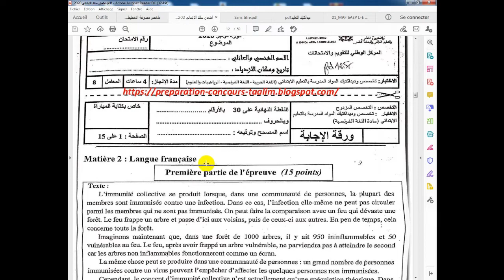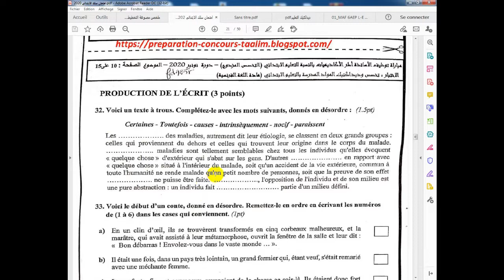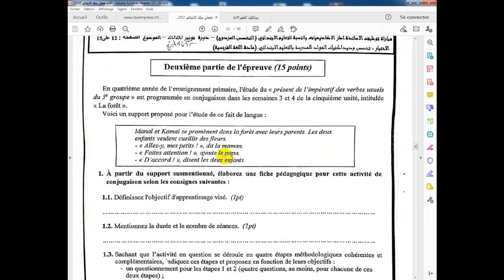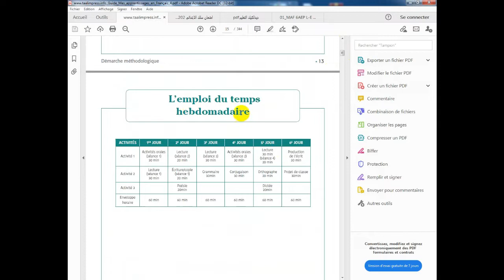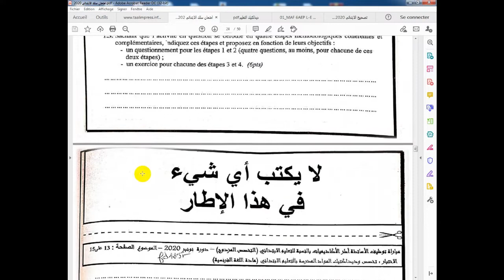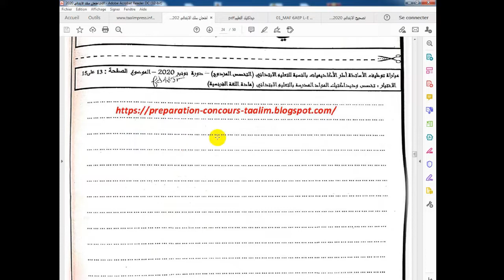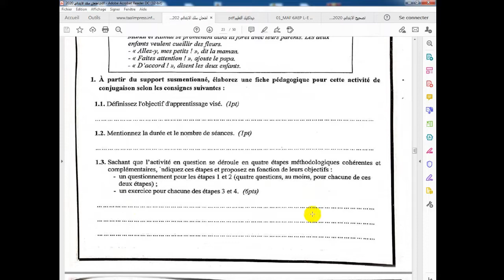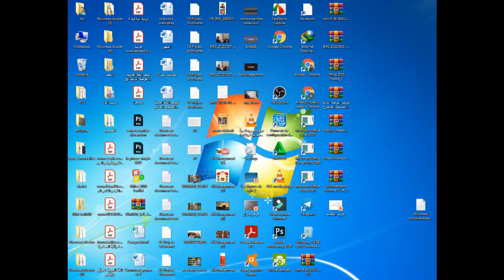ديداكتيك اللغة الفرنسية أنصح بالمتابعة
في إطار الاستعداد لمباراة التعليم تخصص ابتدائي 2021 نقدم لكم شرح ديداكتيك الفرنسية
أنتظر أرائكم ملاحظاتكم  نصائحكم   ودعمكم
j'attend vos remarques et suggestions je vous aime